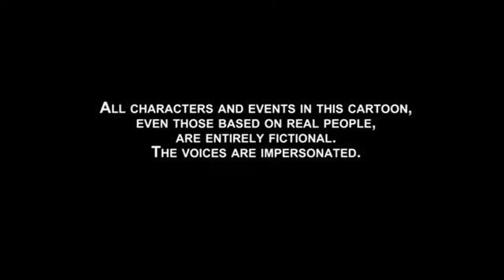Political cartoons - Iran nuclear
Political cartoons takes a tongue-in-cheek look at political and financial personalities and events through the medium of cartoons.